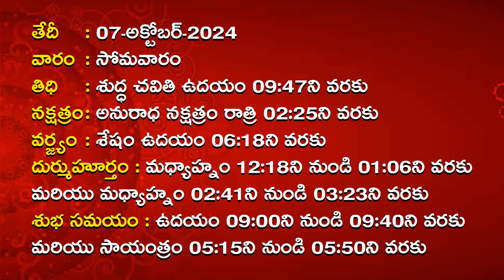07/10/2024 Mulugu Rasi Phalalu | ఈరోజు రాశి ఫలాలు | Dhina Phalalu | Daily Horoscope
Meena Rasi | Pisces Horoscope |మీన రాశి

or PlZ contact our team 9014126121, 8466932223,

1.  01:04 : Mesha Rasi

2. 01:26 : Vrushabha Rasi

3.01:47 : Mithuna Rasi

4. 02:09 : Karkataka Rasi

5. 02:31 : Simha Rasi

6. 02:52 : Kanya Rasi

 7. 03:13 :Tula Rasi

8.  03:33  : Vrushika Rasi

9. 03:52 : Dhanasu Rasi

10. 04:12 :Makara Rasi

11.  04:33 :  Kumbha Rasi

12.  04:53: Meena Rasi